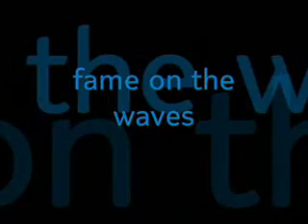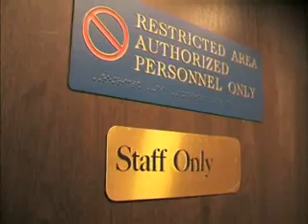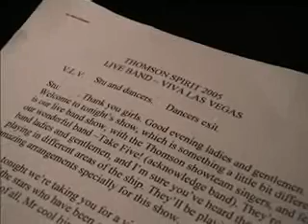Fame on the Waves - Thomson Celebration Entertainment Team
Behind the Scenes - Entertainment team docu-style film from 2005 onboard the Thomson Celebration. Thomas Cruises